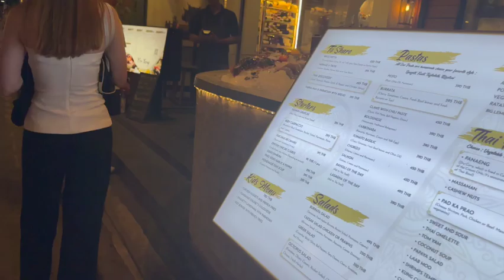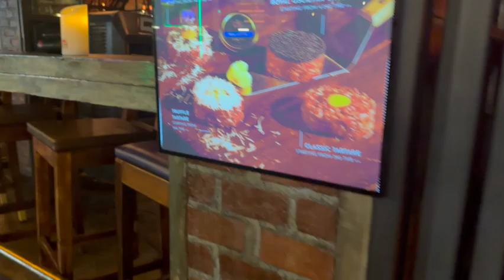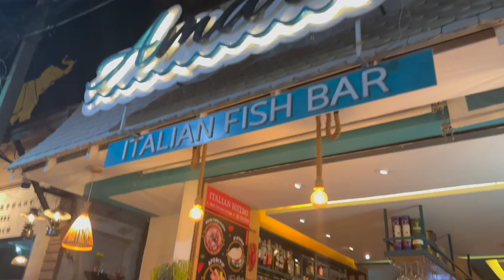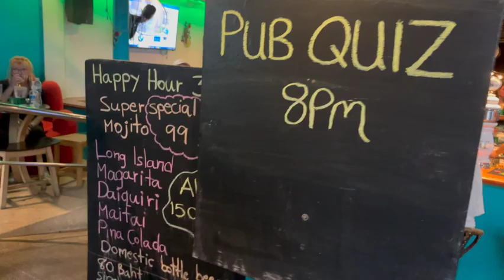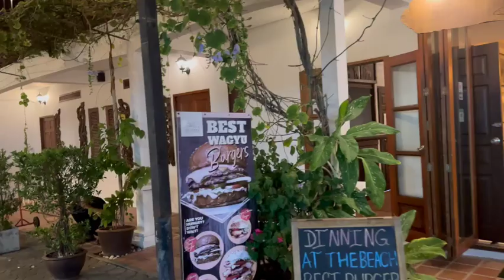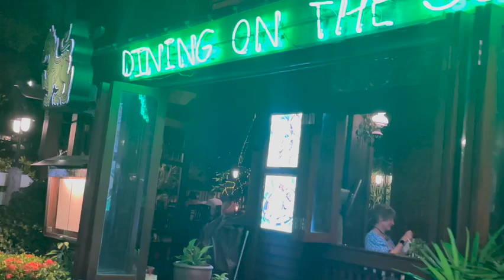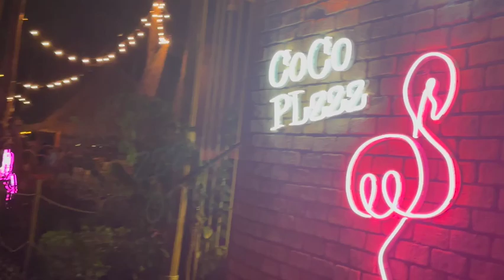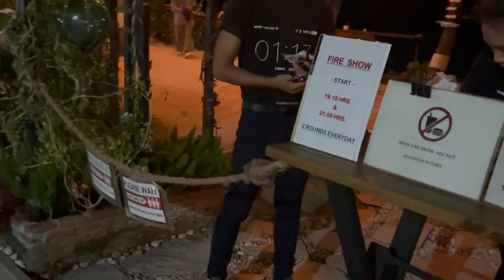Koh Samui, Thailand At Night : Fishermans Village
The most relaxing and beautiful beach on the island of Koh Samui Thailand.

Here were on an Evening walk-through. Amazing Food, Cool Sounds and Vibes

This is where families and couples come to get away from it all to relax and not worry about the craziness of other parts of the island.

Fantastic night market.